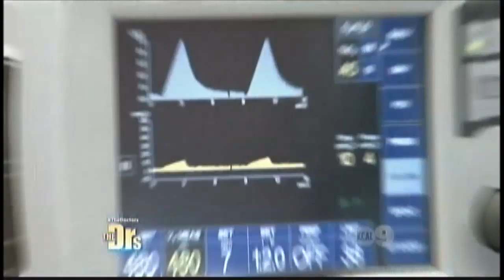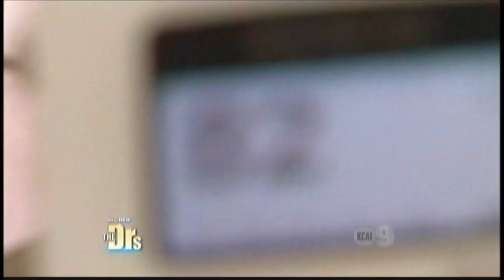Dr. Kupferman On The Doctors TV Show Smile Makeover Team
Dr. Kupferman and the Smile Makeover Team help a young woman with a birth defect that caused her to never develop teeth, transform into a stunning beauty!